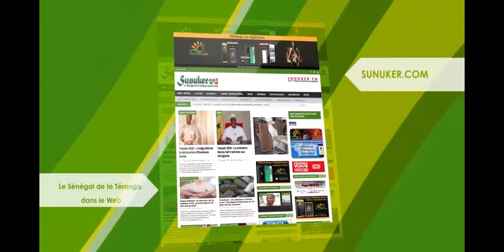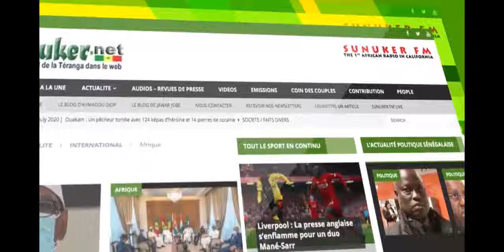Societe avec Cherif Elwalid AIdara THEME SAAM KADDU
Audio-Societe avec Cherif Elwalid AIdara THEME SAAM KADDU